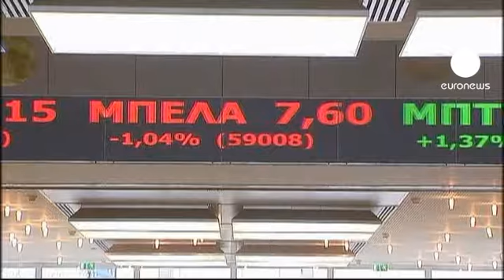Grecia: vertici dello Stato riuniti per crisi economica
Tre ore. Tanto è durata la riunione straordinaria tra il premier socialista greco Papandreou, i leader dell'opposizione e il capo dello Stato Karolos Papoulias.

Tema del vertice, ancora una volta, la drammatica crisi economica che la Grecia sta vivendo. Lo spettro è che vengano a mancare gli aiuti del Fondo Monetario Internazionale.

All'esterno del palazzo presidenziale, intanto, prosegue la protesta della gente, contraria alle misure di austerità decise dal governo.